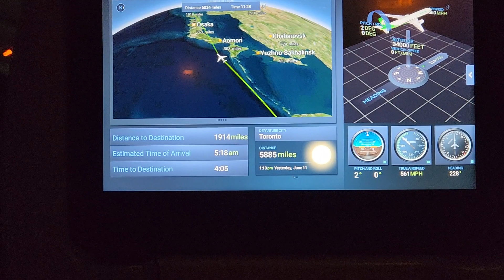Plane to The Philippines